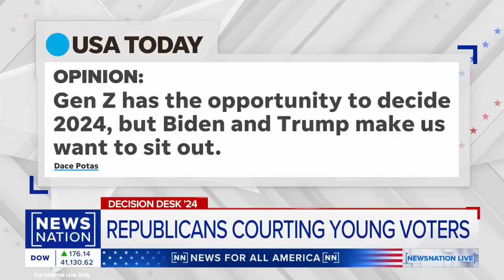Juan Pablo Villasmil on NewsNation Live: Republicans Courting Young Voters at the RNC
Young Voices commentator Juan Pablo Villasmil joins Marni Hughes on NewsNation Live to discuss Gen Z voting trends in the context of the 2024 presidental election. Broadcast Wednesday, July 17th, 2024.